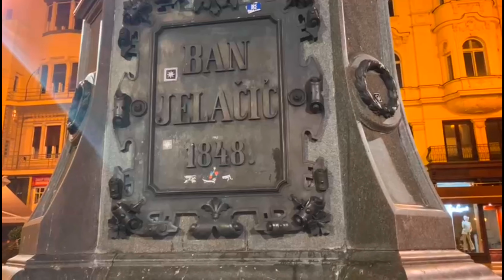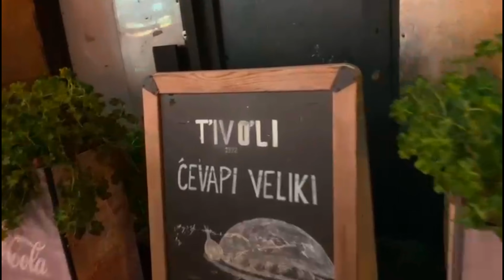Unsere Zeit In kroatien | مصري أول مره يزور كرواتيا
في الفيديو ده حولنا نرد علي شوية أسئلة عن أسعار السيارات في ألمانيا 🤗 يارب الفيديو يعجبكم و متنسوش الاشتراك و اللايك عشان نتشجع نعمل فيديوهات تانيه 💕💘💕💘